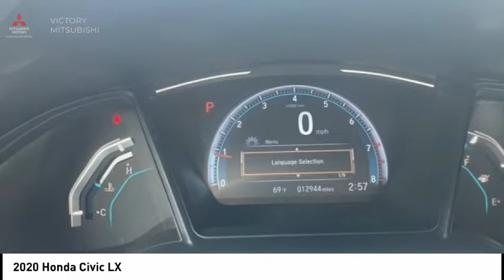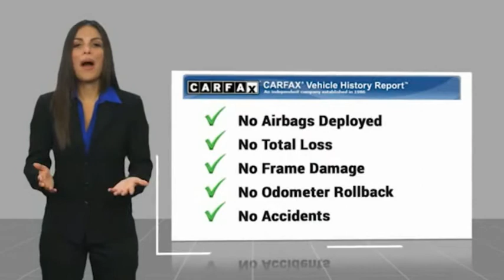2020 Honda Civic Bronx NY 14151S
2020 Honda Civic LX

Victory Mitsubishi
4070 Boston Road

Welcome to Victory Mitsubishi! We offer a combined inventory of 700 cars new and luxury used vehicles. All Used vehicles come with a quality assurance inspection, our New Vehicles have an unprecedented 10-year 100k mile warranty we also have vehicles car for any want or purpose. Come into test drive this car for any want or purpose. Come in to test drive this Honda Civic LX today! Priced below KBB Fair Purchase Price! *, Cloth.brbr2020 Honda Civic LX Gray 4D Sedan Save yourself Time and Money - Fill out a credit application online at victorymitsubishi.com and get pre-APPROVED! Financing available for all types of credit with low monthly payment that will fit you budget. Down Payment low as $599. Same day delivery. View our entire inventory by visiting our virtual showroom at victorymitsubishi.com - Only 2 blocks away from Exit 13 off I-95 or Minutes from exit 7 on the Hutchinson Parkway. While we make every effort to ensure the data listed here is correct, there may be instances where the pricing, options or vehicle features may be listed incorrectly. Dealer cannot be held liable for data that is listed incorrectly. Visit Victory Mitsubishi online at victorymitsubishi.com to see more pictures of this vehicle or call us at today to schedule your test drive. please refer to dealers website for exact pricing and for any incentives that we may apply! Our address is 4070 Boston Road, Bronx, NY 10475.br*